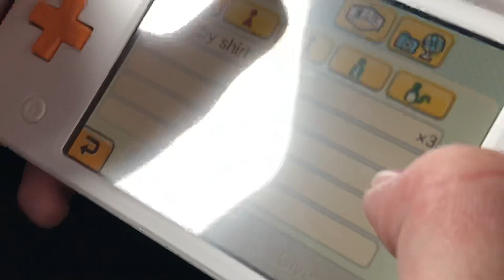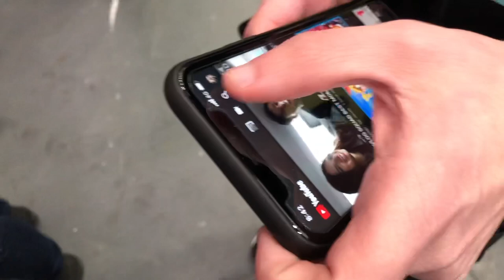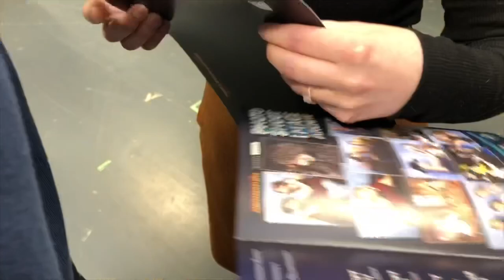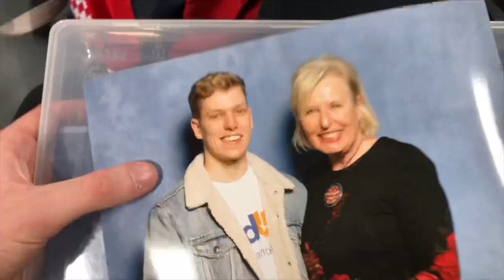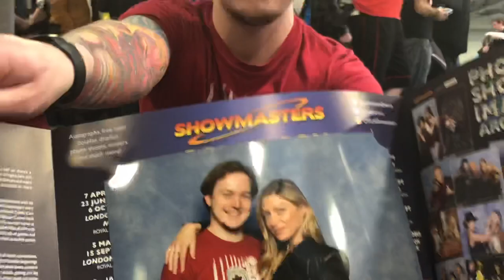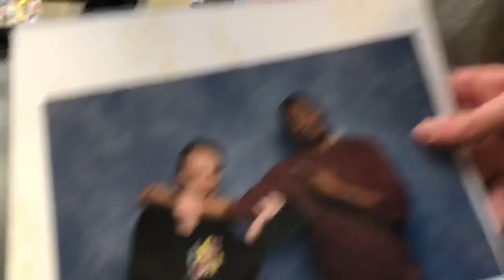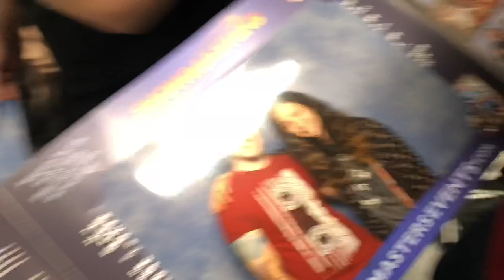LONDON COMIC CON SPRING 2019 | Tainted Meat!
Reunited with Lawrence Gilliard Jr.
2019 starts the year strong. Showmasters bring back their smaller Spring edition London show which has been off the roster since 2016. Where do I begin with this one? Iain Glen, John Simm, Jaqueline King and Karyn Parsons were my guests for today and they were all amazing people, so down to earth and friendly! But it was a 5 year reunion between Lawrence Gilliard Jr and I that really took the cake this time around! Check out the vlog to see what happened. Big thanks to Showmasters and the volunteers that made the event as best it could be!